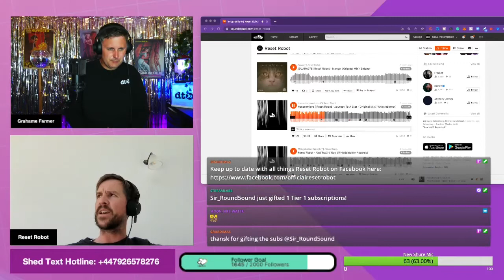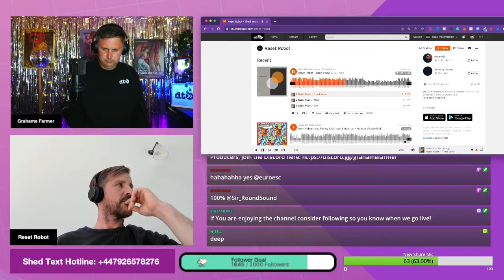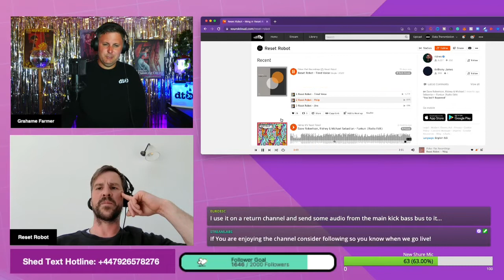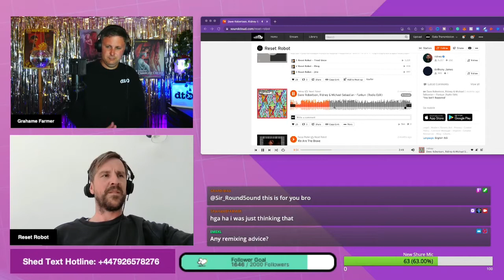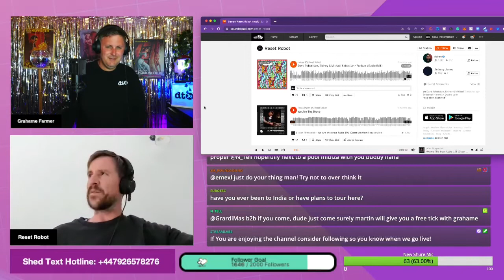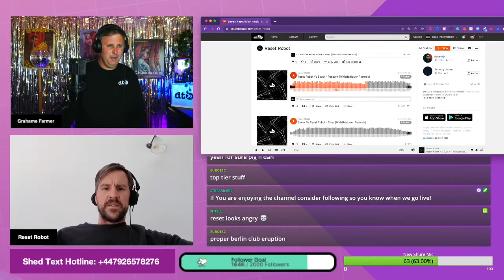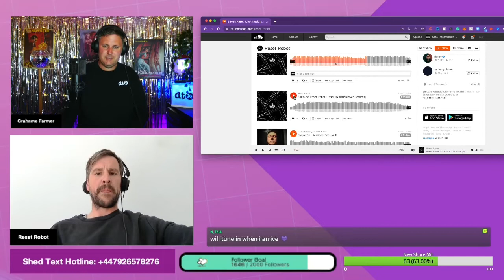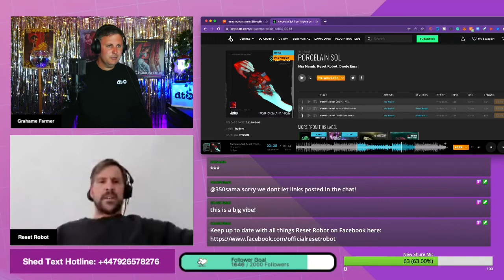How to get signed to Poker Flat with Reset Robot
In this video I was joined by Techno producer & DJ Reset Robot, he delved deep into music production techniques, gave thoughts on hardware vs software, explained how he gets signed to the big Techno labels such as Steve Bug's Poker Flat Recordings, how to cut through the noise of the music industry and loads of producer advice along the way!

📹 Want more Music Industry Advice, Social Media Tips, Spotify, interviews and Music Marketing?

Data Transmission Producer Tools

Data Transmission Filming Equipment

Video Title: How to get signed to Poker Flat with Reset Robot